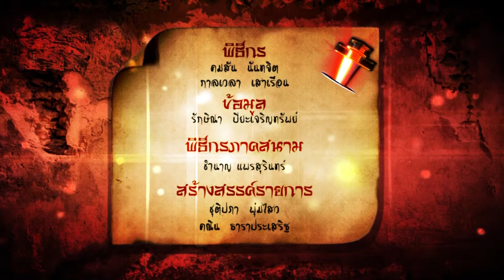ทีวีบูรพา กระบี่มือหนึ่ง : ปิดท้ายรายการ และตอนต่อไป (10 พ.ย 57)